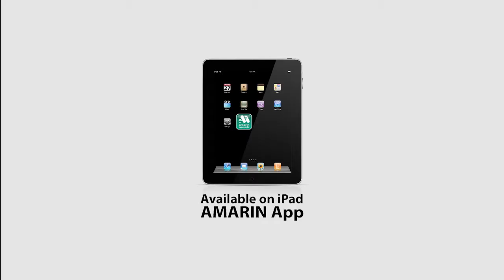K Nut Style ex praew